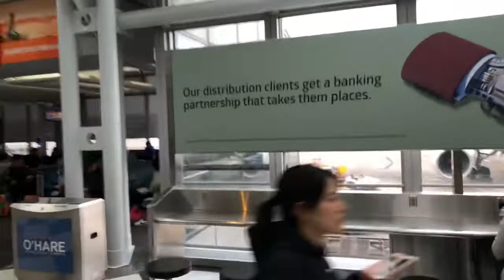Starbucks Takes Over United Airlines O’Hare Airport Terminal